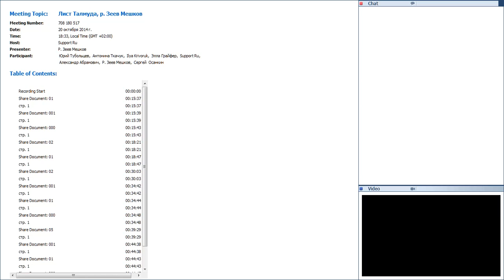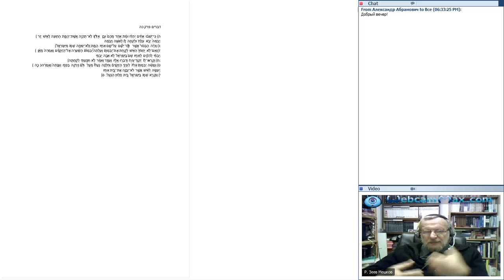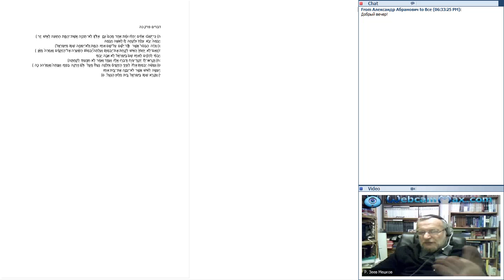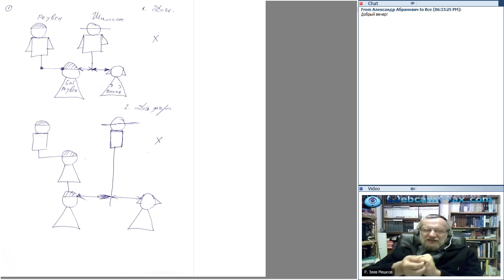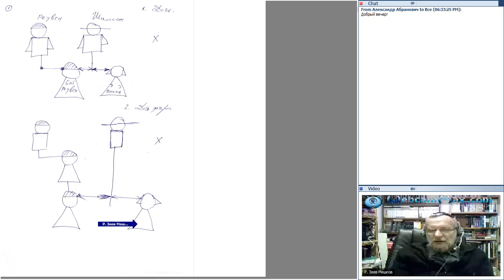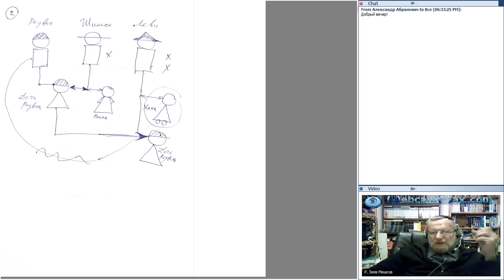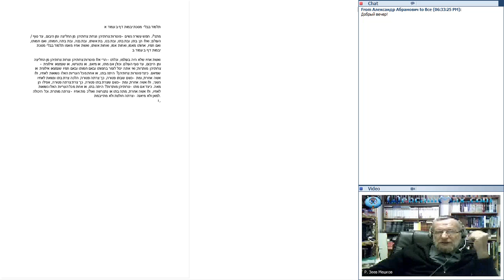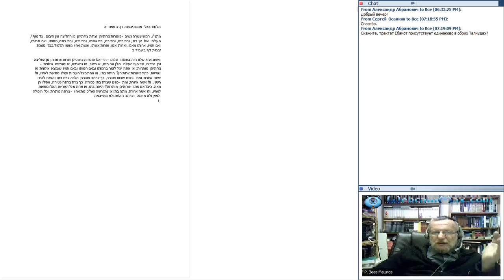Лист Талмуда, р Зеев Мешков 20141020 1633 1